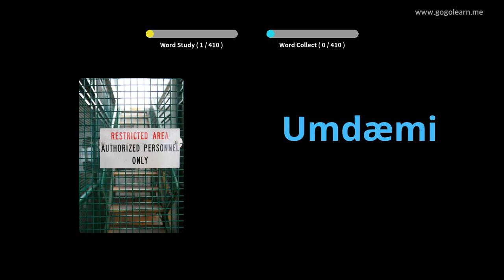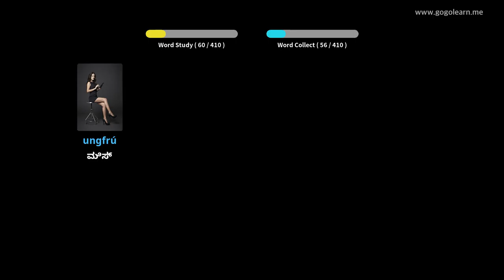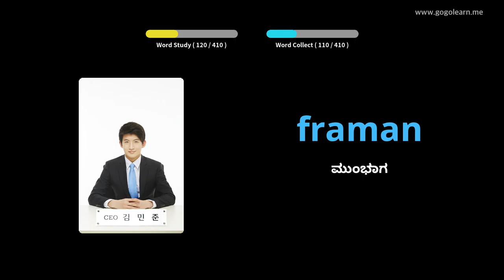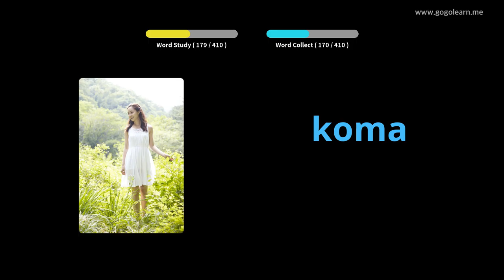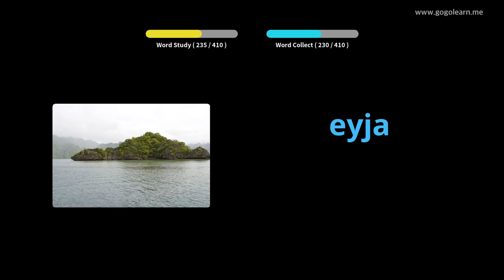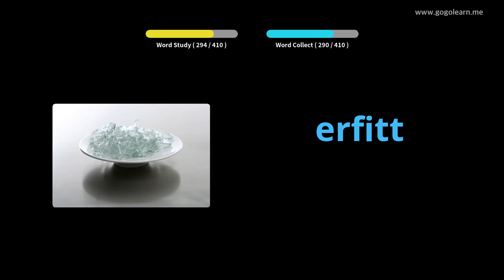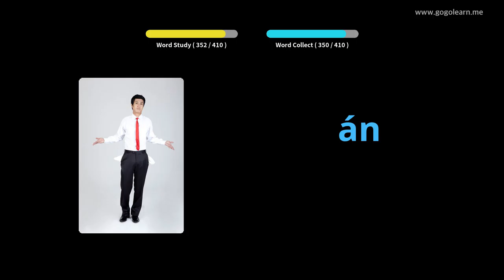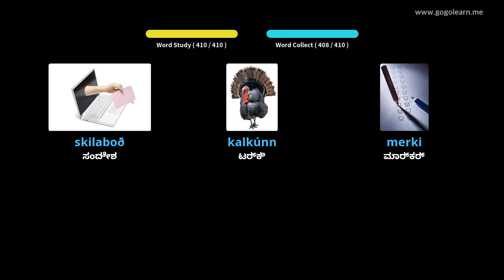ಐಸ್ಲ್ಯಾಂಡಿಕ್ ಶಬ್ದಕೋಶ ಮಾಧ್ಯಮಿಕ ಶಾಲೆ 1 | Golearn